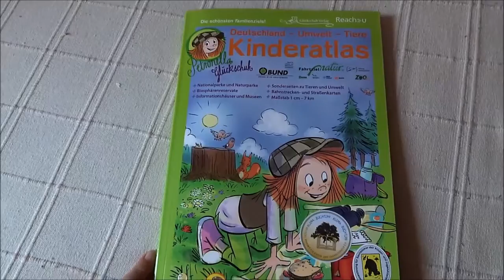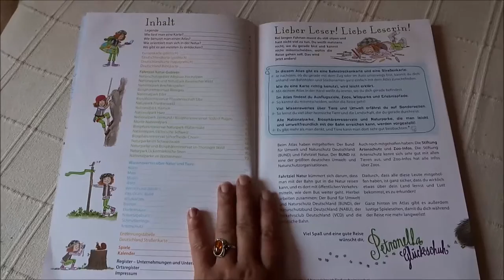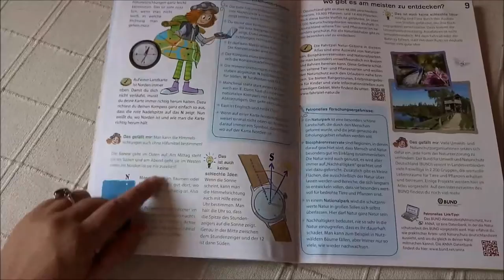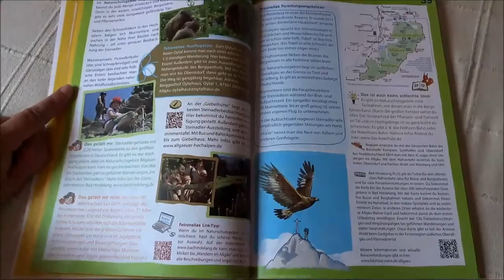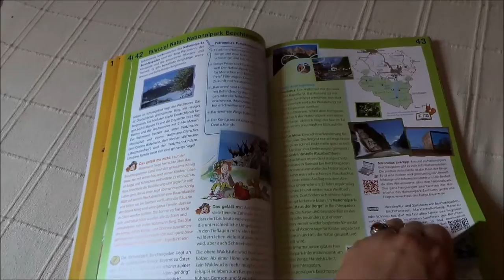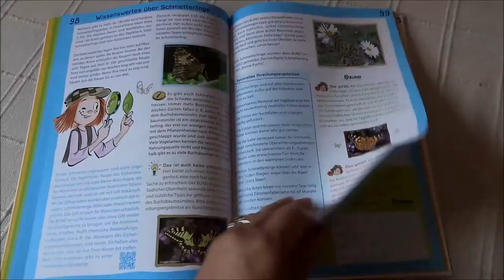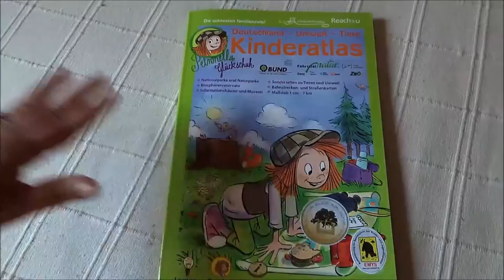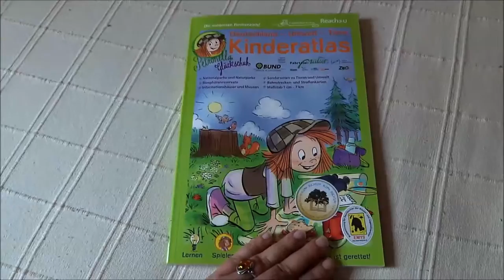"Petronella Glückschuh: Deutschland - Umwelt - Tiere. Kinderatlas" von Dorothea Flechsig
Für mein Kinderbuchblog Kinderbibliothek gebe ich einen kleinen Einblick ins Kinderbuch "Petronella Glückschuh: Deutschland - Umwelt - Tiere. Kinderatlas" von Dorothea Flechsig.

Kurzbeschreibung:
Wie groß ist Deutschland? Welche Tiere gibt es? Wo gibt es Naturerlebnispfade, Naturschutzgebiete, Zoos, Nationalparke? Was ist denn das Grüne Band? Entdecke zusammen mit Petronella Glückschuh im Kinderatlas Deutschland und seine Natur. Werde zur Naturforscherin und bestimme den nächsten Urlaub mit.

Buchinfo:
Dorothea Flechsig: Petronella Glückschuh: Deutschland - Umwelt - Tiere. Kinderatlas
Glückschuh Verlag, Falkensee 2013
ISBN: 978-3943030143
Illustration: Christian Puille
Ausstattung: Softcover, Karten, 158 Seiten
Preis: 19,95 €